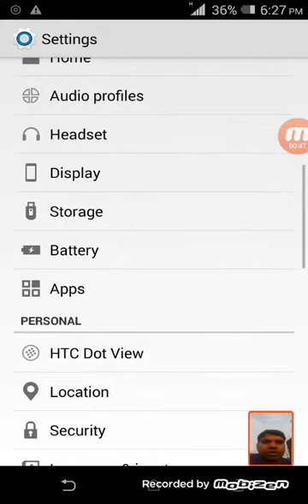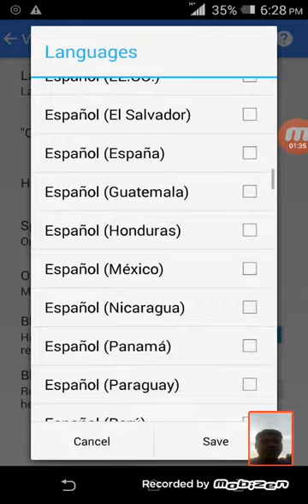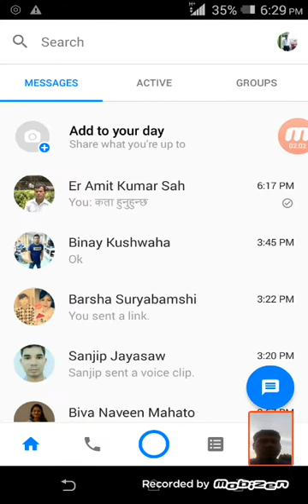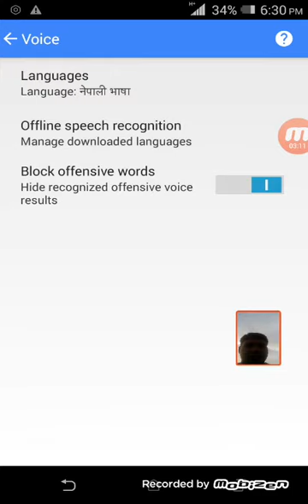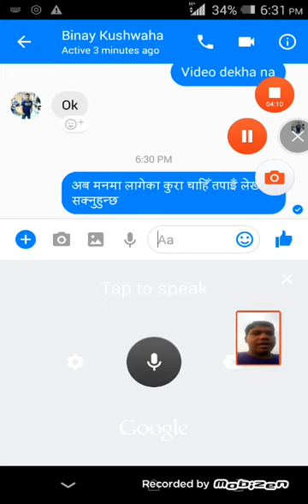Voice Typing in messanger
Without key pad you can type in messenger and facebook by your voice in your required language automatically.